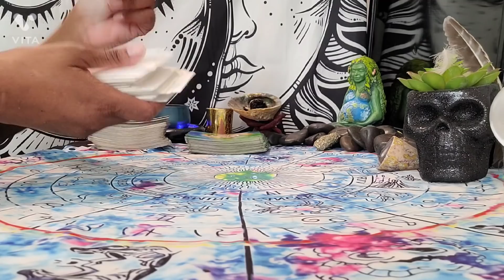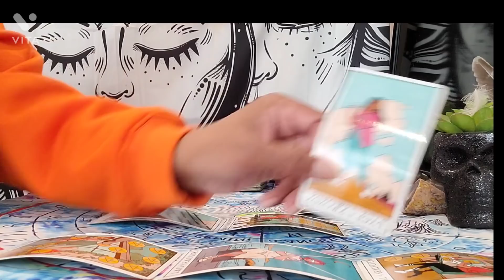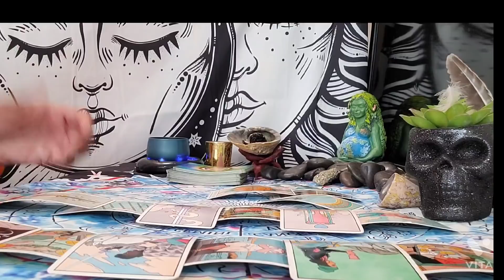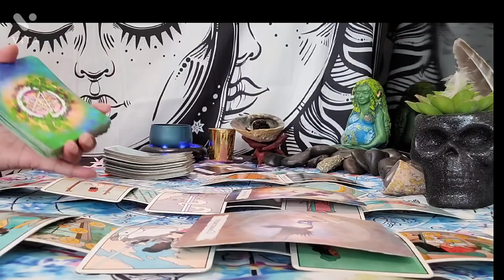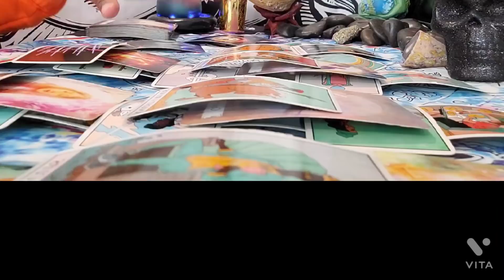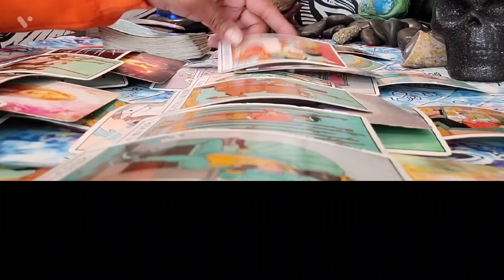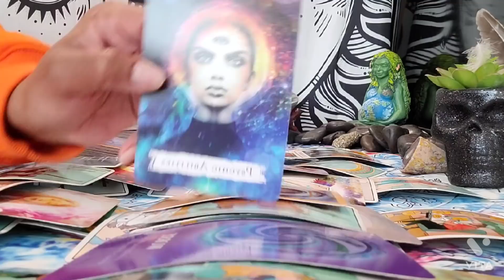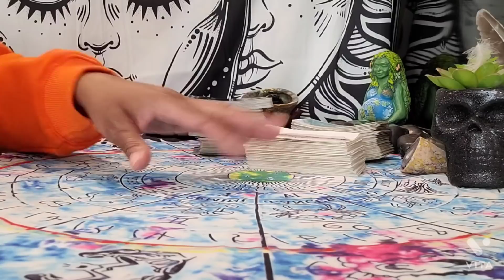PISCES♓️LEMONS TURNED INTO LEMONADE MAKE THEM WANT TO.....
Thank you for supporting my channel. Check out the description box 📦 😉!

✅️National Suicide Prevention Hotline:
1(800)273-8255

Currently, I am not doing personal readings or answering questions. Also, my mailing address is:

TAROT AND ORACLE CARDS THAT I USE IN MY READINGS ARE BELOW 👇🏼

🔮Angel Answers by Randleigh Valentine
🔮Lovers Oracle by Blue Angel
🔮Spellcasting Oracle cards by Flavia Kate Peters
🔮Oracle of the Fairies by Karen Kay
🔮The Halloween Oracle by Stacy Demarco
🔮The Rebel Deck Oracle by unknown
🪄The Neo Rider Tarot Collection
🪄Everyday Tarot by Bright Esselmont
🪄Angel Wisdom Tarot by Randleigh Valentine
🪄Super Natrual Join The Hunt Tarot by Minerva Siegel
🪄Cat Tarot Julia Smillie and Megan Lynn Kott
🪄Hanson-Roberts Tarot Deck
🪄The Night Before Christmas Tarot by Minerva Siegel and Abigail Larson
🧿The Souls Journey Lesson Cards by James Van Praagh
🧿Crystal Healing Cards Chakra and Universe published by Golden Age